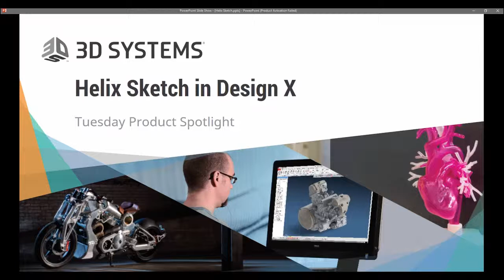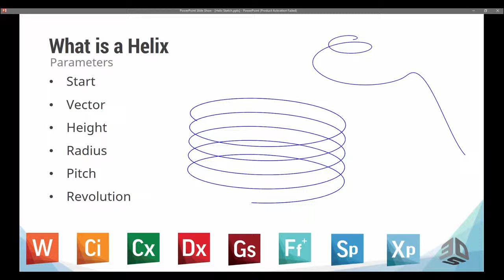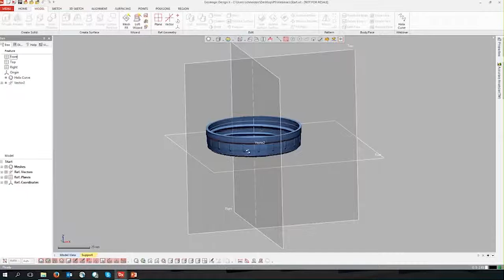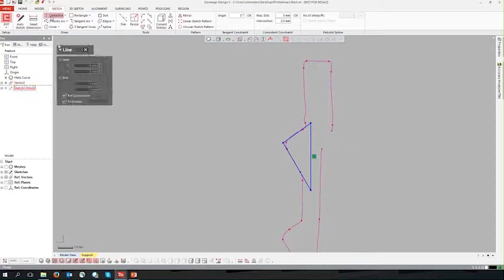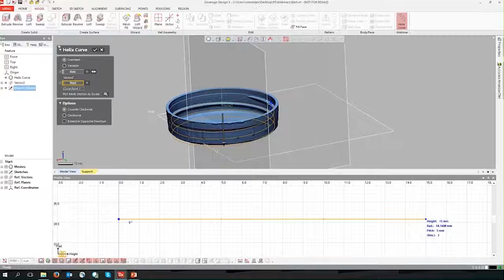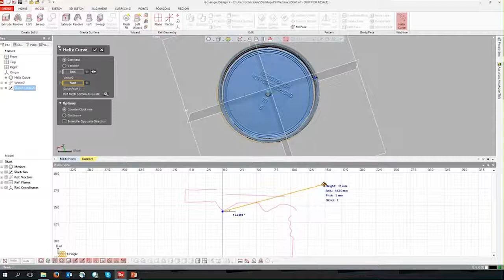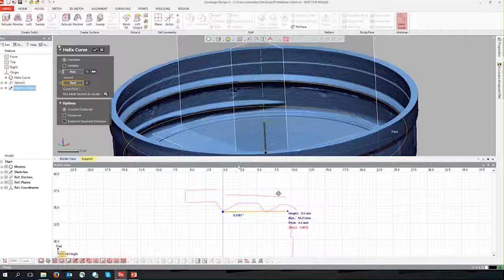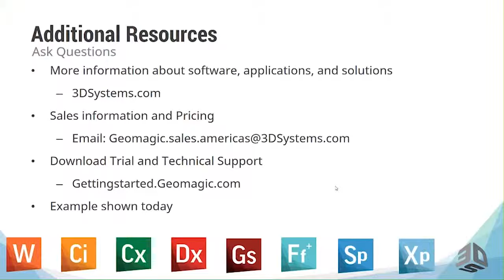Geomagic Design X Product Spotlight: Volume 1 Helix Sketch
This 20-minute product spotlight webinar is hosted by a Geomagic Application Engineer, and it focuses on the helix sketch functionality of Geomagic Design X.